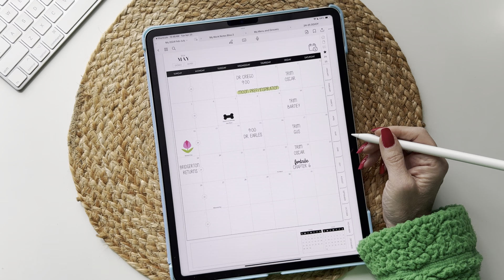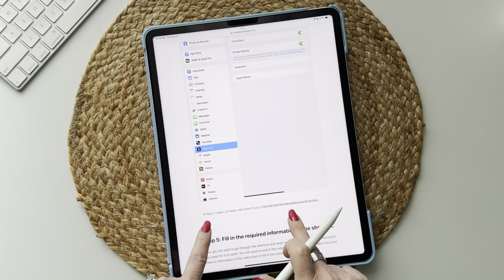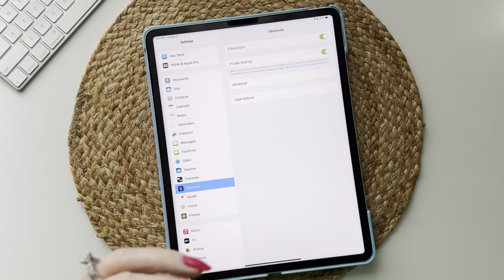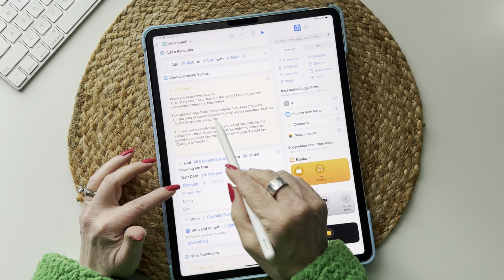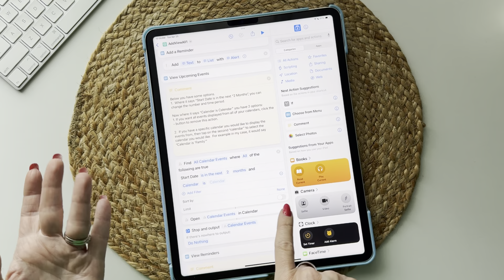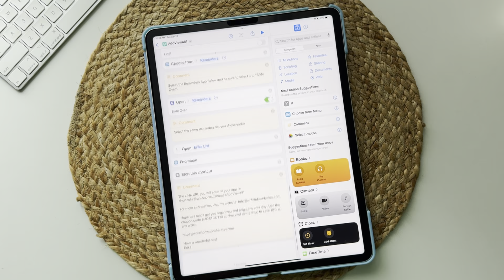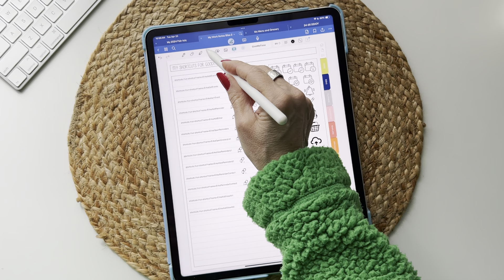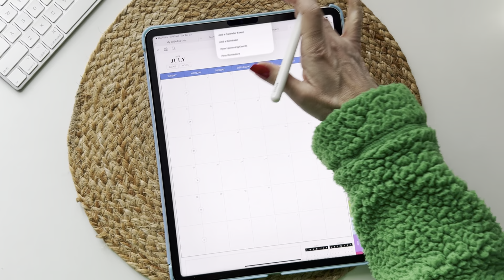Pt 12: Add Link To Add / View An Event Or Reminder In Any EXISTING Digital Planner Option #1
Did you know that you don’t have to buy a digital planner that has calendar link integration built in to it? You can quickly and easily add it yourself to any of your EXISTING digital planners, digital notebooks or digital templates. In this series I will show you how!

The beauty of creating it yourself is that you get to choose what you want to add, where to put it and what it looks like. Plus it will take you only a couple minutes to set each one up.

I have more information on my website with everything you will need to get started.

I truly hope this helps you! I have added all of the videos and their links below for your reference. If I add more videos that will be listed at the end titled: “Updates.”

Erika

Calendar Events and Reminders

Pt 1: Add An Apple Calendar Event Link To Any EXISTING Digital Planner Or Template Using Shortcuts

Pt 2: Add Link To View All Calendar Events In EXISTING Digital Planner Or Template Using Shortcuts

Pt 3: Add Link To View Specific Calendar Events In EXISTING Digital Planner OR Template W/ Shortcuts

Pt 4: Add Link To Create A Reminder In Any EXISTING Digital Planner Or Template Using Shortcuts

Pt 5: Add Link To Create Event Or Reminder In EXISTING Digital Planner Or Template Using Shortcuts

Pt 6: Add A Link To Open Reminders App In Any EXISTING Digital Planner Or Template Using Shortcuts

Pt 7: Add Link To Open A Specific Reminders List In Any EXISTING Digital Planner Using Shortcuts

Pt 8: Add A Link To View Reminders In Any EXISTING Digital Planner Or Template Using Shortcuts

Pt 9: Add Link To View & Complete Reminders In EXISTING Digital Planner Or Template Using Shortcuts

Pt 10: Add A Link To Either Add Or View A Reminder In Any EXISTING Digital Planner Using Shortcuts

Pt 11: Add Link To Add / View A Reminder & Mark It Complete In EXISTING Digital Planner w/ Shortcuts

Pt 13: Add Link To Add / View An Event Or Reminder In Any EXISTING Digital Planner Option #2

Pt 14: Use Google Calendar To Link & Add / View Events In EXISTING Digital Planner With Shortcuts

Automation

Pt 17: Create A Shortcut And Automation To Send A Recurring Email Of Newly Created Events

Dock / Home Screen

Pt 18: Learn How To Add All Digital Planner And Calendar Shortcuts To Your Dock And Home Screen

Pt 20: Create A Shortcut To Open Your Goodnotes Digital Planner From Your Dock Or Home Screen

Extras

Pt 21: Add A Link To Start A Timer In Any EXISTING Digital Planner Or Template, Using Shortcuts

Resources

Pt 24: Using Calendar And Reminder Shortcut Links In Goodnotes On A Mac, Plus Other Tips

Updates (If needed)